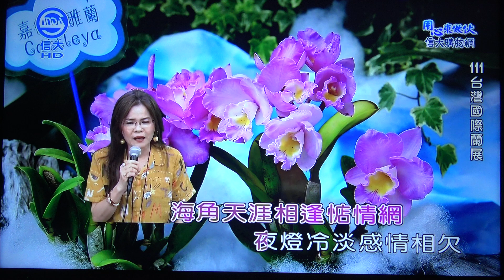雅鈞 思念...111/05/11